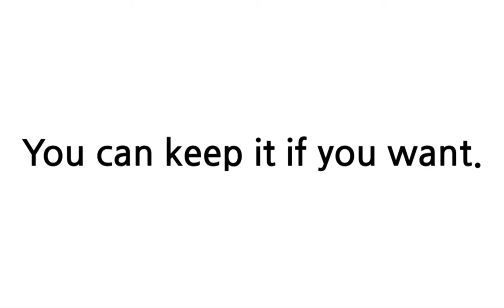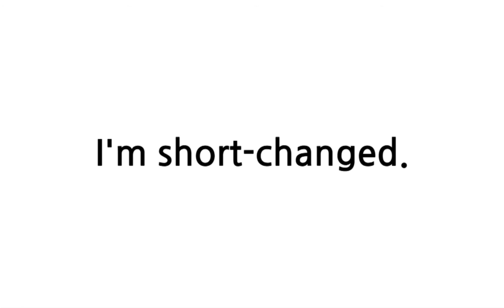배트면 영어회화 [기초훈련 70일]